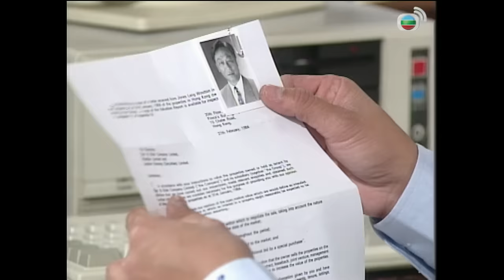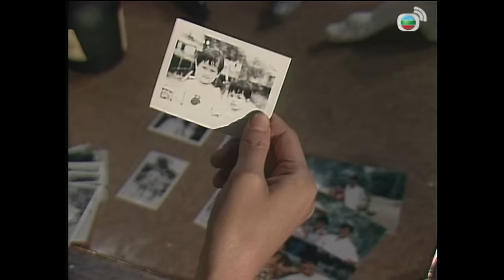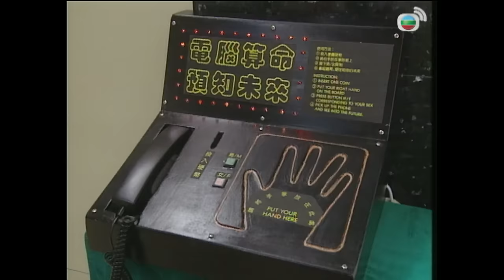TVB商戰劇 | 大家族 17/30 | 恬妞(滿枝)許紹雄(水生)發生關係 | 萬梓良、恬妞、李美鳳、劉錫明、曾江、朱江 | 粵語中字 | 1991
Big Family《大家族》 (萬梓良、恬妞、李美鳳、劉錫明、曾江、朱江主演): 「永業淡江銀行」董事長的蔣承天（關海山飾）有三個兒子：長子蔣文山（曾江飾）、次子蔣文傑（朱江飾）、幼子蔣文康（劉錫明飾）。文山在馬來西亞有妻子何雪梅（馮素波飾）和兒子為蔣進（萬梓良飾）。因文山與父親承天都跟雪梅有過感情而生過節，進一直不獲蔣家承認。銀行本來有文傑一力支撐，可惜文傑在與方舒亭（李美鳳飾）結婚之際突然心臟病發猝逝。而進則在銀行馬來西亞分行工作，文傑生前對進才幹甚為欣賞，邀進到香港總行工作。豈料進處處受到蔣家鄙視，至文傑過世後承天寧可提拔體弱多病的幼子文康，也不願把大權交給長子文山。文山亦因犯法被承天舉報而入獄。文康生性無能，出獄後的文山乃藉機偽裝成大徹大悟，利用各種手段，令承天妻子錢慧珠（夏萍飾）坐牢，對承天和文康見死不救，從而操縱銀行掌管大權，繼而藉銀行進行不法勾當。因之文山與進父子關係亦日漸惡化，終於為家族繼承權展開惡鬥。最後，經過連場惡鬥後，進成功匯合蔣家餘下的力量與文山對抗，成功擊敗文山，令文山再次入獄。文山在獄中與其父親兄弟一樣心臟病發而死，臨死前並預言進亦會心臟病發.